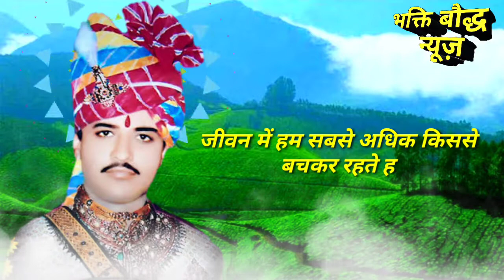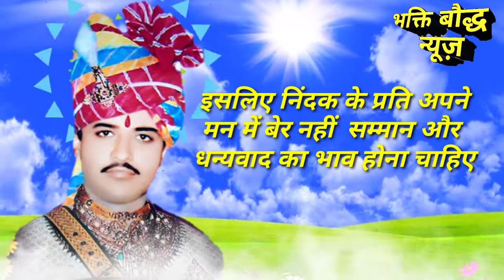ओम बन्ना वीडियो/ कोई आपके बारे में बुरा सोचता है तो क्या करें? / Om Banna वीडियो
About this video नमस्कार दोस्तो आज के इस वीडियो में ओम बन्ना सा की वाणी में बताया है की कोई आपके बारे में बुरा सोचता है आपको नीचा दिखाना चाहता है तो क्या करें  ये वीडियो देखें। ओम बन्ना सा का देवरा यानी स्थान राजस्थान के जोधपुर पाली हाइवे के चोटिला गांव के पास है

om banna story in hindi
om banna story
Om banna story video
om banna full story in hindi
om banna full story
 om banna video
 om banna ki kahani
om banna story rajasthan
om banna story in hindi language
 om banna rajasthani video
 om banna pali rajasthan
 om banna pali history in hindi
 om banna temple
 om banna bike video
 om banna bullet baba
 om banna bike story
 ओम बन्ना की कहानी
 ओम बन्ना बाईक
om banna mandir
भक्ति_बोद्ध_न्यूज​

प्रतिदिन ओम बन्ना सा की वाणी सुनने के लिए चैनल सब्सक्राइब करें और अपनी मनोकामना पूर्ति के लिए ओम बन्ना सा से अरदास लगाएं  वीडियो को लाइक शेयर ओर कमेंट जरूर करें धन्यवाद।।